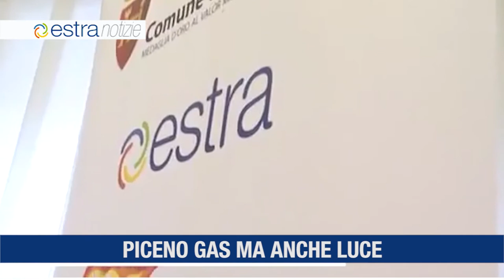Estra Notizie - 16 Febbraio 2018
- Nuovi contatori 2.0, sperimentazione Estra - Sinapsi;
- Piceno Gas Vendita sempre più integrata in Estra Energie;
- Ufficio Mobile di Estra a Camucia.